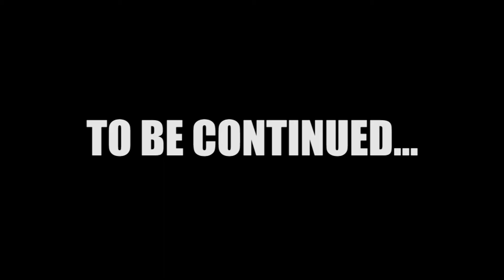When a Panda Finds Love (Part 2)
Catherine Crichlow and Robby Crichlow continue their attempt to tell the story of Punchinello Panda Bear III. It still doesn't go so well.

Falling Into Fire is:
Vocals - MJ Siegel
Guitar - Cary Crichlow and Ed Reif
Bass - Robby Crichlow
Drums - Catherine Crichlow
Keys - Jake Hoffman

Audio recorded at RCR Recording Studios
Video produced by Porch Crew Productions